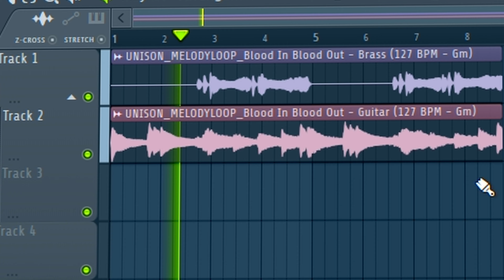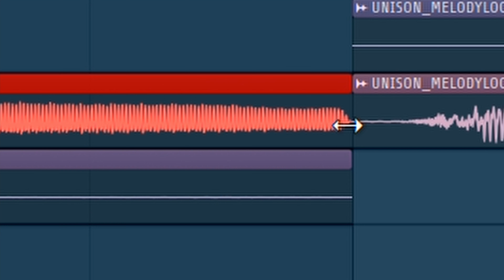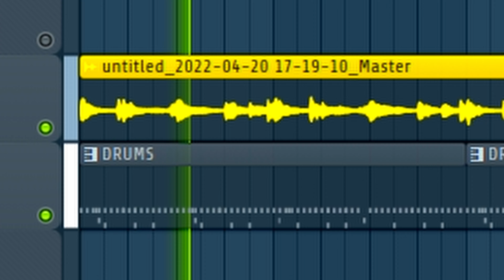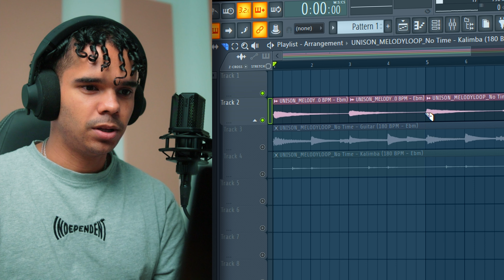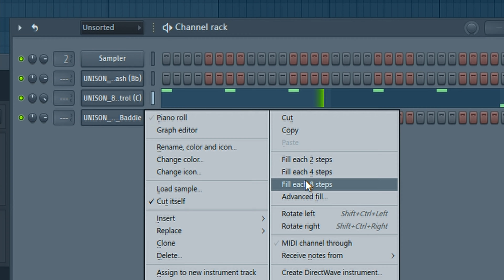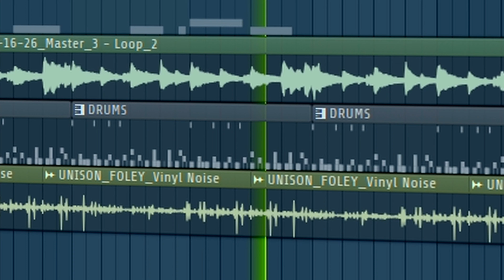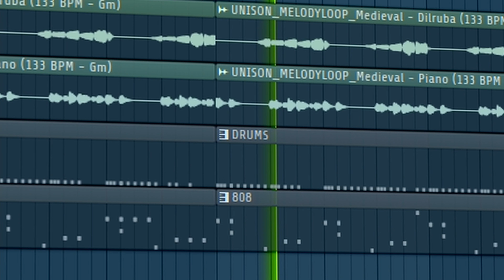I Got Sent Some CRAZY SAMPLES And Flipped Them Into CERTIFIED BANGERS! *major sampling sauce*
In todays video I'll be showing you some crazy sample flipping techniques that I use when flipping loops into full and super hard trap beats! so if you want to learn how to flip samples then this is the video for you!

Time stamps:
intro -  0:00
first flip - 0:20
first full beat - 2:24
second flip - 2:42
second full beat - 5:10
third flip - 5:22
third full beat - 6:08
outro - 6:30